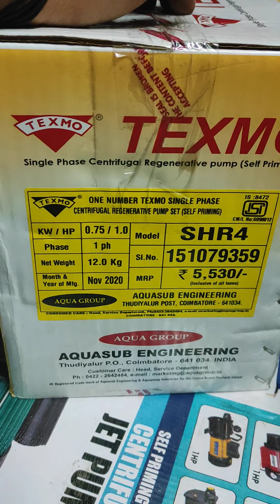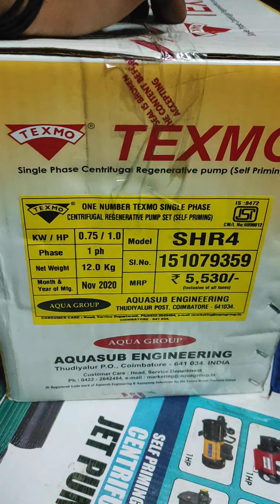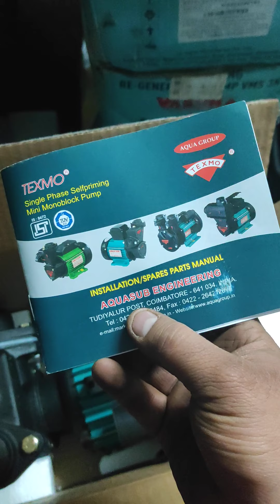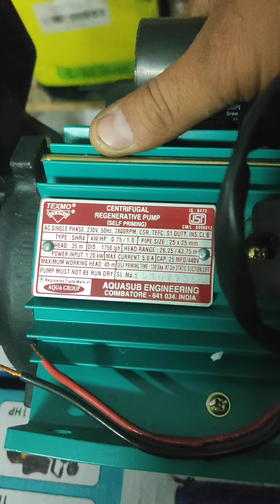TEXMO PUMP UNBOXING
suprr engineering govindpuri kalkaji